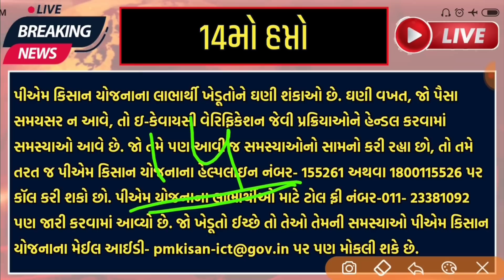પીએમ કિસાન યોજના 2023 | 14માં હપ્તાની તારીખ જાહેર | 14મો હપ્તો ક્યારે આવશે ? | 14 mo hapto | 2000